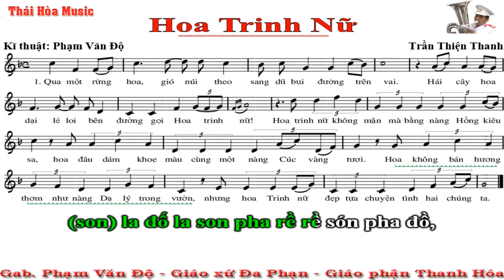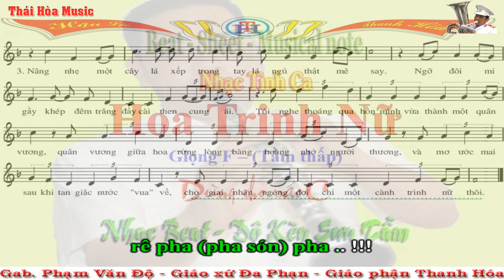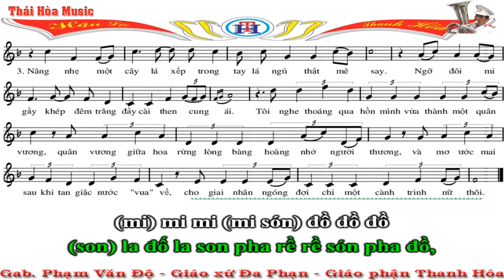214. Beat Sheet: Hoa Trinh Nữ - Giọng F – Sáo C – Độ Kèn - Âm Nhạc Thái Hòa –GX. Đa Phạn -Thanh Hoá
Mến tặng các bạn yêu sáo trúc nhé! Xin dùng sáo C ạ!